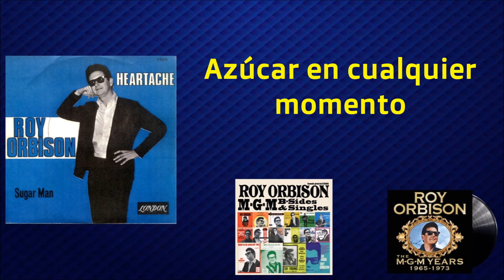ROY ORBISON - SUGAR MAN (SUBTITULADA EN ESPAÑOL)